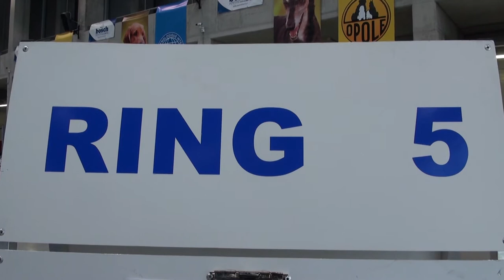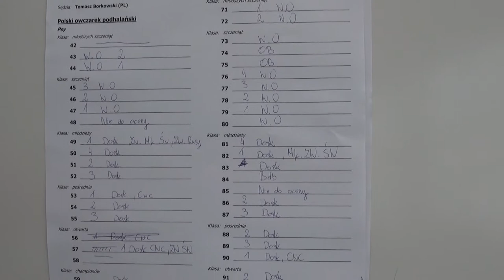BOB. World Dog Show for Polish Breeds. Opole.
World Dog Show for Polish Breeds. Opole. Poland. 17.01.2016
Tatra Shepherd Dog. Polski  Owczarek  Podhalanski. Польская подгалянская овчарка.